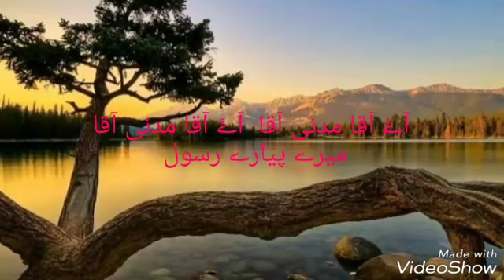eid milady un nabi video whatsapp status video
30 second sad love romantic song and urdu naatwhatsapp status video

Comment your favorite songs name and I'll make whatsapp status video for you